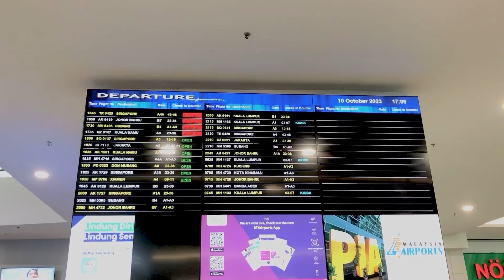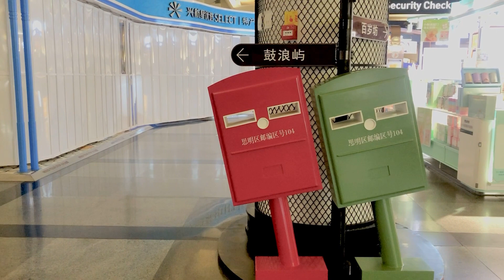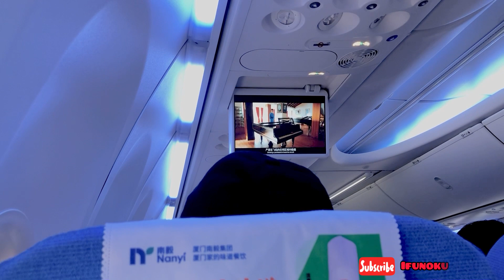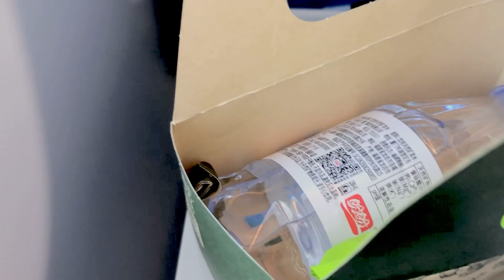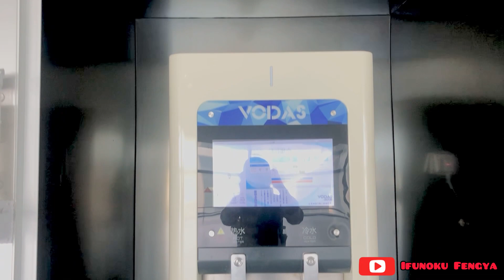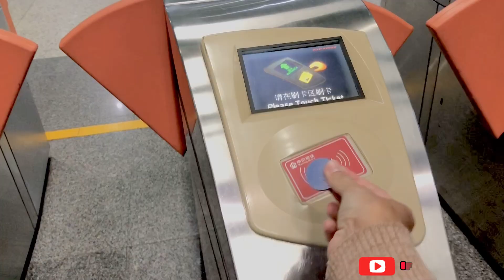FINALLY !! BALIK CHINA SETELAH PANDEMI !! XIAMEN TO NANJING TRIP 2023 !!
Halo! Selamat datang di Channel IFUNOKU FENGYA.
kali ini Ifunoku Fengya mau ajak kalian TRAVELING ke NANJING 2023 !!  Perjalanan Dimulai dari Xiamen International Airport Ke Nanjing Lukou International Airport! Jadi Gimana Keseruannya ?? tonton sampai habis ya, semoga menghibur dan bermanfaat.
Di Channel ini kami akan upload setiap hari SENIN & RABU JAM 7 MALAM (19.00WIB) JUMAT JAM 5 SORE (17.00 WIB) dengan tema dan pembahasan menarik, mulai dari Travel, Daily Life, Info Scholarship, Kuliner, dan hal menarik lainnya.
Nah!
Terimakasih.
Catch me on IG: @Ifunoku @Fengya_